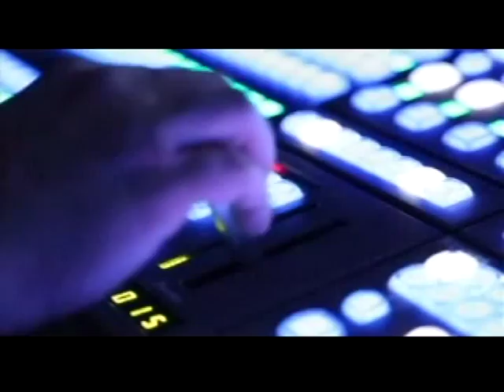Cable 10 Live - Heroes are Human Tour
Rogers TV Mississauga
Cable 10 Live
Ginella Massa
Tema Conter Memorial